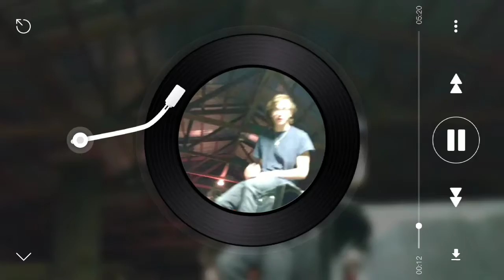UTG XIM - Twin Talk ( Feat. LIL SQUIDS ) ( Official Music Video )